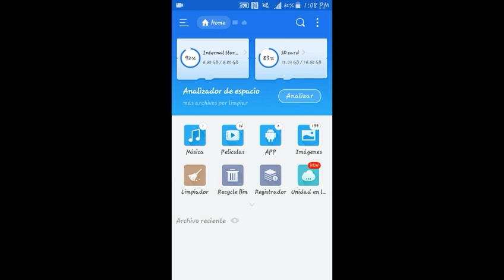Tutorial - Toda La Tienda Totalmente Gratis V7.0.1 - Disfrases, Monedas, Gemas Y Mas!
EVITA COMPRAR LOS PRODUCTOS COMO LOS MARCADOS CON EL CIRCULO ROJO

Como instalarlo
Pegamos los archivos en la ruta
Android - data - com.ea.game.pvz2_row - files - No_Backup - CDN7.0

Creditos y creador del hack ➡ linhYM